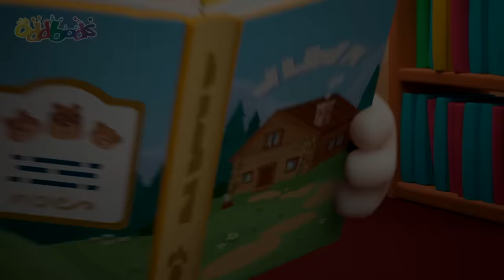Fast Food Roller Panic! 🛼| Roller Diner | Oddbods NEW Episode Compilation | Comedy Cartoons for Kids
Slick is in his element serving fast food on roller skates at a 1950's style drive-up dinner.

00:00 Intro
00:02 Roller Dinner
00:46 Born Wild
01:42 Home Based Learning
02:34 Slipping Away
03:19 Out of Reach
04:16 Trash Bin Bandit
05:30 Nemesis 3
06:30 Good Luck Greeting - Cricket
06:47 Slow & Steady
08:04 Missing Out Elevator
09:04 Three Legged Race
10:01 Bus Stop
11:08 Valet Ballet
12:08 Hard Cash
13:05 Table
13:45 Shush 2
14:51 Treadmill
15:52 Footloose
16:53 Tight Rope
17:44 First Day Jitters
18:51 Pop and Lock
19:38 Bubbles' Sand Castle
20:40 Air Hockey
21:38 Checker Challange
22:39 Painter Cheater
23:38 Thorn
24:42 Float
25:40 Golidlocks
26:37 Loggerheads
27:39 Got Milk
28:47 Juggle
29:46 Snooze and you Lose
30:40 Massage Chair
31:38 Pees Excuse Me
32:32 Sticker Stuck